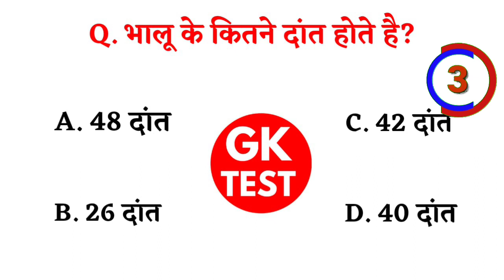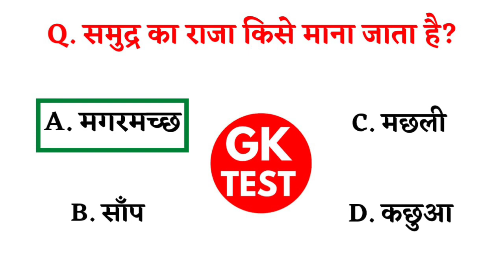GK Questions | GK In Hindi | GK Questions And Answers | GK Quiz | General Knowledge MCQ | GK Test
General Knowledge Most Important Question GK Quiz In Hindi

Quires Solved

GK, GK Questions, GK questions In hindi, MCQ GK Questions, Most Important GK Questions And Answers, GK Questions For Compititive Exam, General Knowledge Questions In Hindi, GK In Hindi, GK Quiz, GK Quiz In Hindi, Top GK Questions For All Compititive Exam, BR GK Study, GK Dristi, Future Tak GK, GK Test,

दोस्तो अगर आपको हमारी GK Questions And Answers  की ये विडियो पसंद आई हो तो आप इस विडियो को लाईक जरुर करें और ऐसी ही और भी General Knowledge Questions से संबंधित विडियो देखने के लिए हमारे YouTube Channel GK Test को Subscribe जरुर करें।